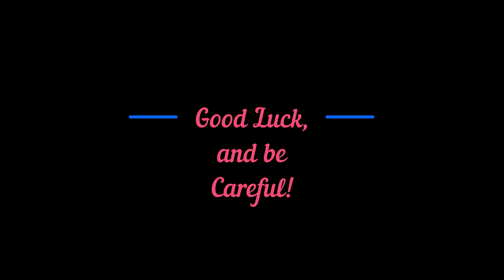EGO CS1400 With 18in Oregon Bar and Chain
I decided to fit an 18 inch bar and chain to my EGO 14 inch saw this spring. Here is how I did it.